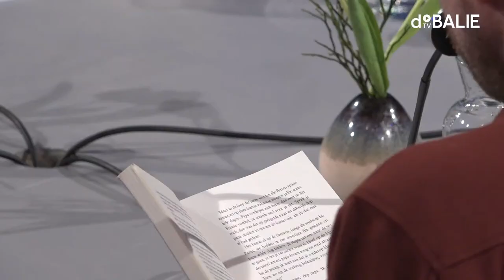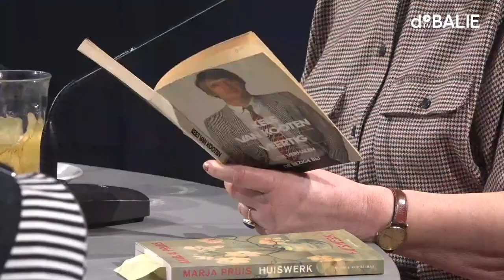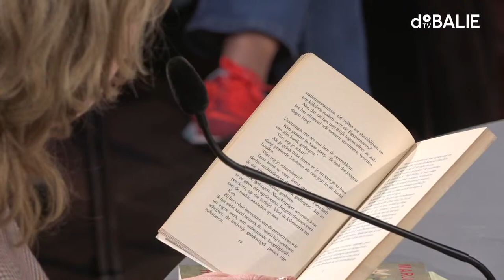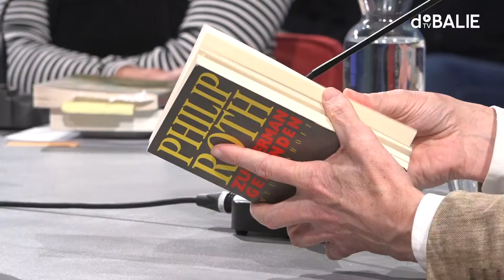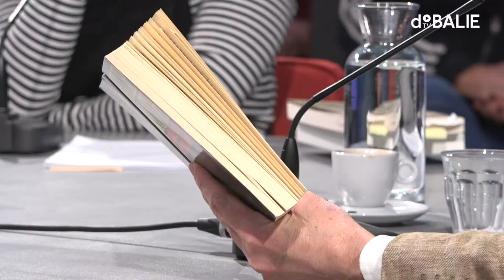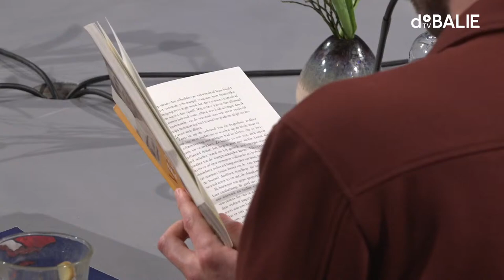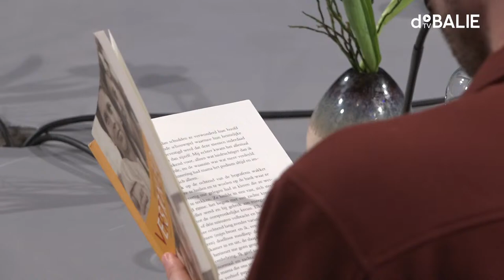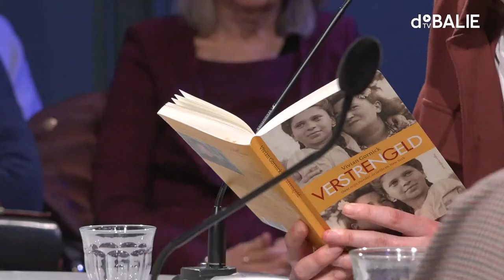Boekenweek: In de familie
‘Gelukkige gezinnen lijken allemaal op elkaar, maar een ongelukkig gezin is altijd ongelukkig op zijn eigen manier’, schreef Tolstoi al. De familie met al haar onderlinge verhoudingen is sinds mensenheugenis een dankbaar onderwerp in de literatuur. Deze boekenweek praten we met verschillende schrijvers, waaronder Marja Pruis en Thomas Heerma van Voss over het schrijven over familie.

Hoe vertel je over het gezin als je er zelf ook onderdeel van bent, wat deel je wel, wat houd je achter? Aan de hand van fragmenten gaan we in op de prangende vragen die het thema van de boekenweek bij ons losmaken.